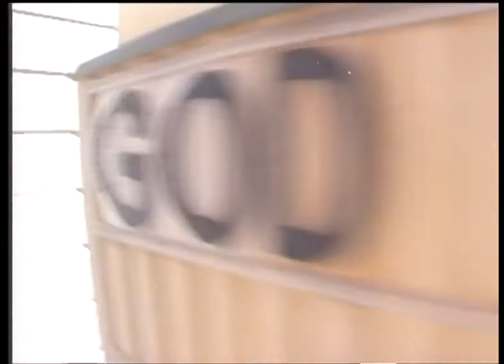Confesiones del Asesino 3 de 4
sjbnfw4ge8hdcno3hg8e0hFDSN6CNAS.BGG78ÑF39Y{BDVVESNPI